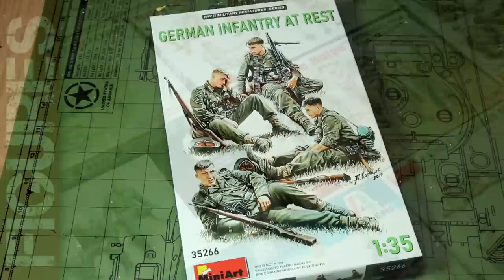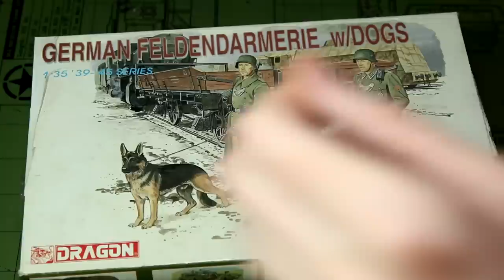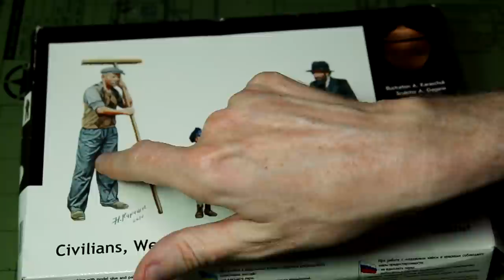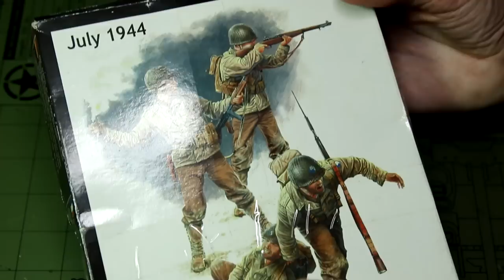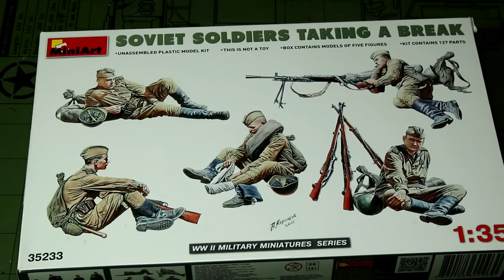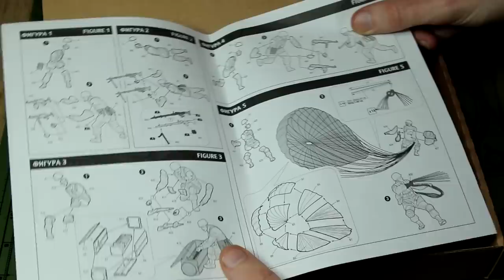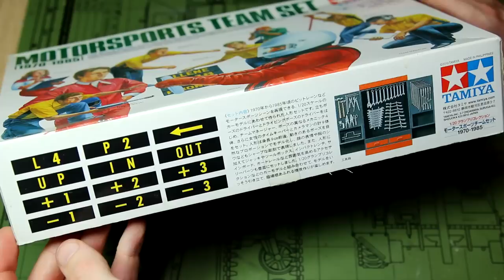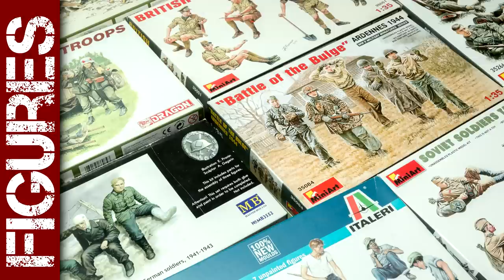Stash part 4 - My figure kits and future diorama plans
In part 4 of my scale model stash videos I look at the figure kits I have, why I bought them, and how I plan to use them in dioramas with my other AFV kits. I've got a fairly large collection of figure kits from Tamiya, Dragon, Miniart, and Masterbox, as well as a few less common kits from smaller manufacturers.